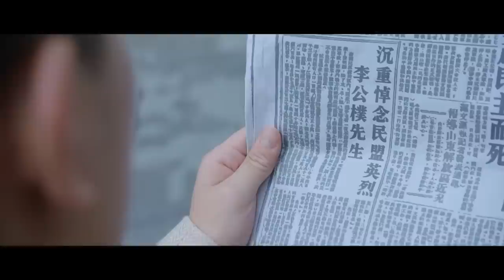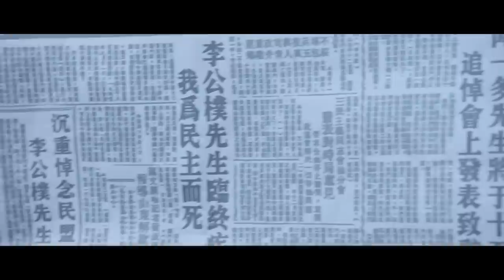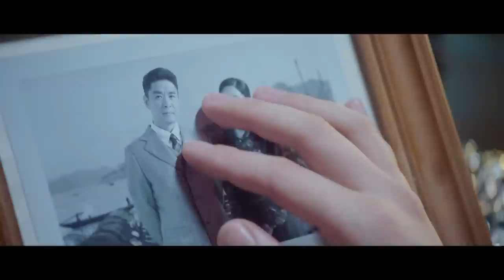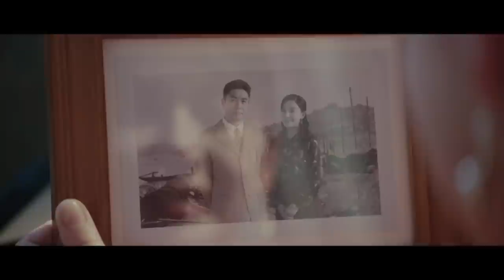MULTI SUB【无间谍战】EP15｜军统特务开启双重身份 游走黑白明暗之间｜靳东 秦俊杰 阚清子 郭涛 李乃文